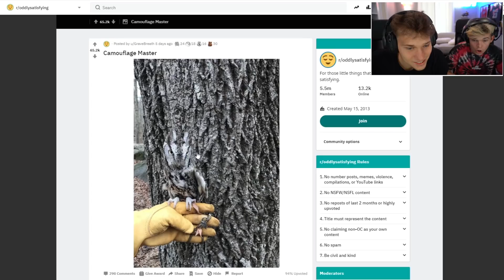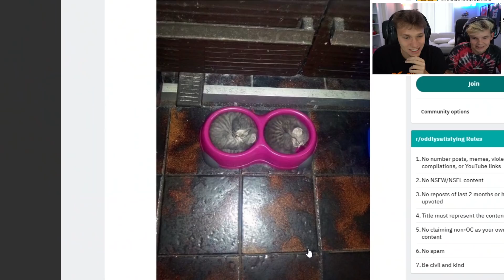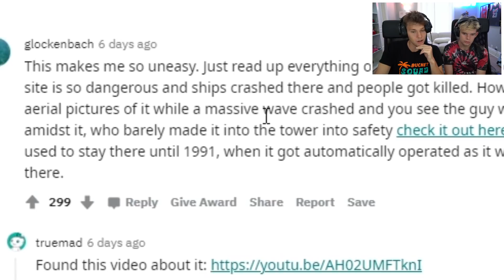The Most ODDLY SATISFYING Video On YouTube!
I'm back once again checking out the most oddly satisfying videos on the internet! Which was your favorite?

Thanks to @MoochieYT for joining me in the video!